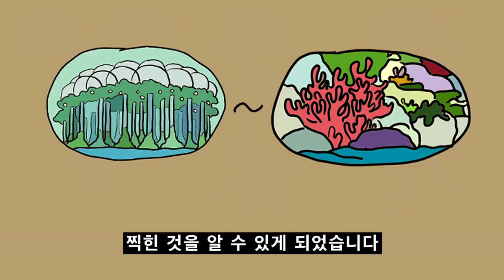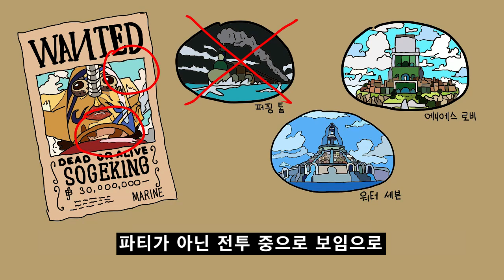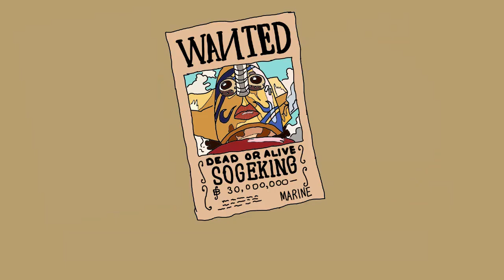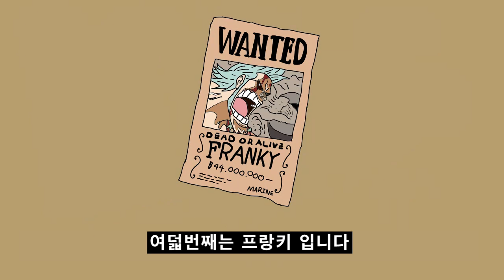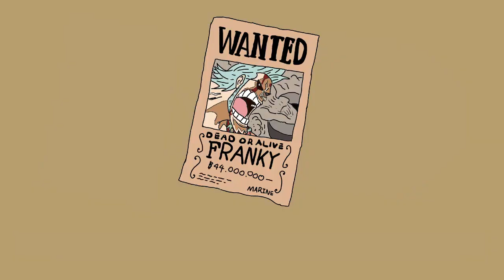[원피스 비하인드] - 밀짚모자 일당의 사진은 어디서 찍혔을까?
현상금 수배지에 쓰인 사진들이 언제 어디서 찍힌것인지 알아보자!